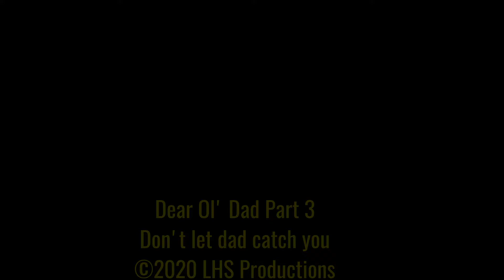Afternoon with dad, part 3; 3/2020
Don't let dad catch you